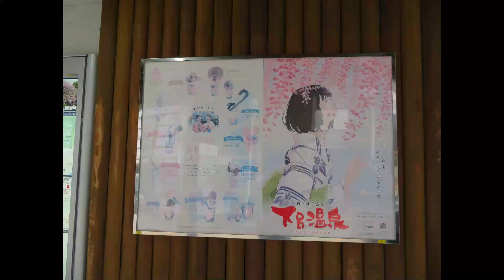2022年12月4日に下呂駅で特急ひだ６号名古屋行きを撮影しました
2022年12月4日に下呂駅で特急ひだ６号名古屋行きを撮影しました。
最近になり、ハイブリッド車両のHC85系が運転開始されました。それに伴いキハ85系が徐々に置き換わって行きます。また見に来たいですね。